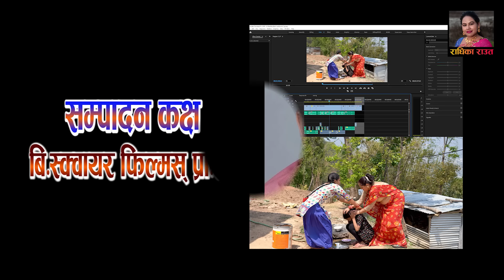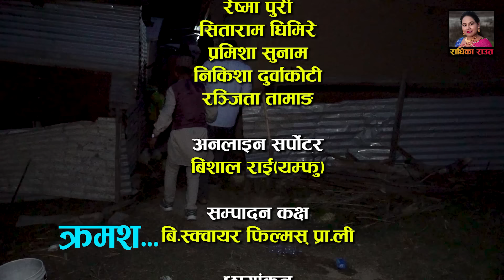New Nepali Full Movie - Abhagi Cheli"अभागी चेली" - Radhika Raut • Rot Karki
Abhagi Cheli "अभागी चेलीको "
𝐀𝐫𝐭𝐢𝐬𝐭'𝐬
Radhika Raut
Rohit arki
Roshani Raut
Laxmi Thapa
Maiya Karki
Nirmala Tamang
Dar Br. Magar

Camera:
Nagendra Dahal

Edit :-
Anjali Thapa

RADHIKA RAUT